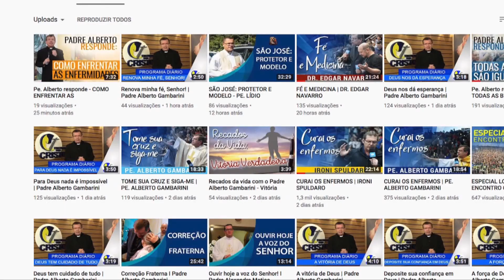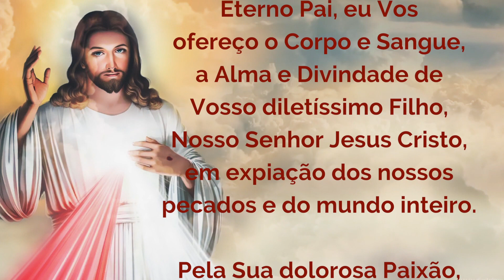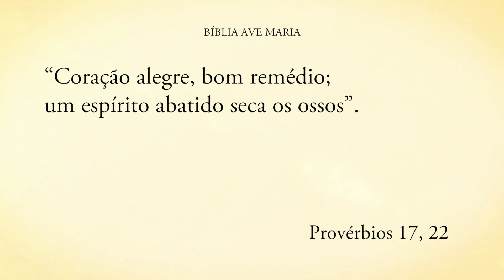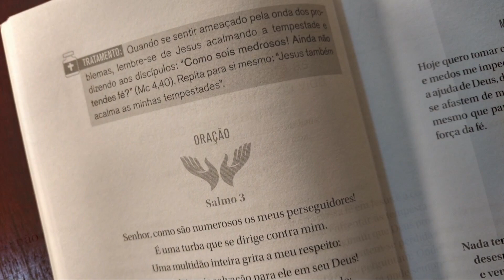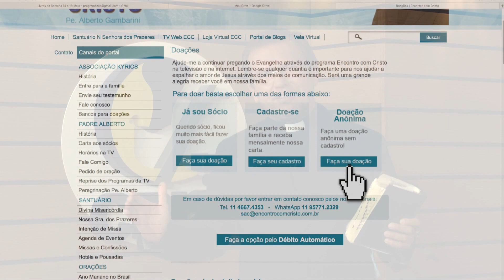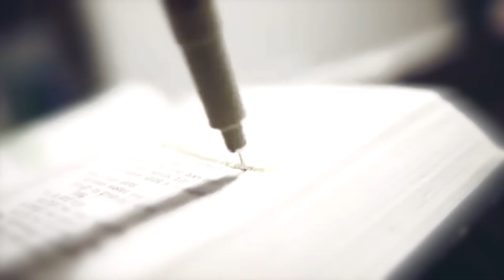Programa Encontro com Cristo: Aprenda a sorrir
Programa Encontro com Cristo exibido no dia 05 de outubro de 2018 com o padre Alberto Gambarini.